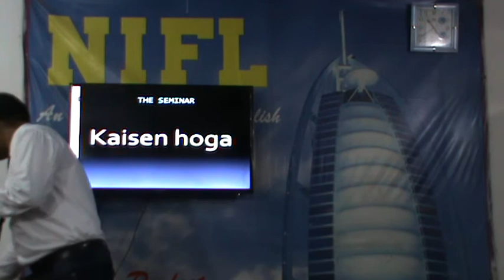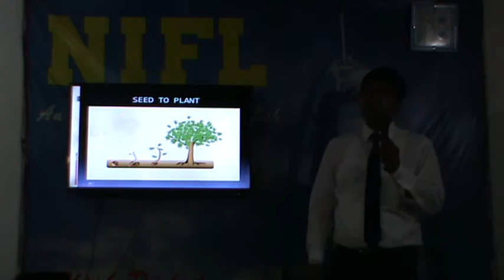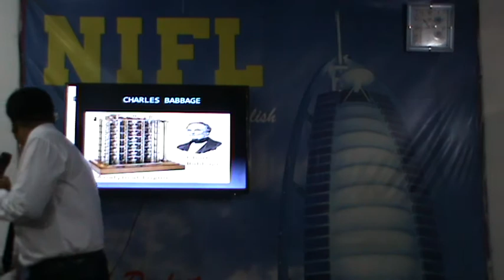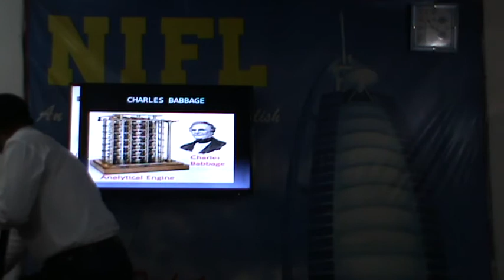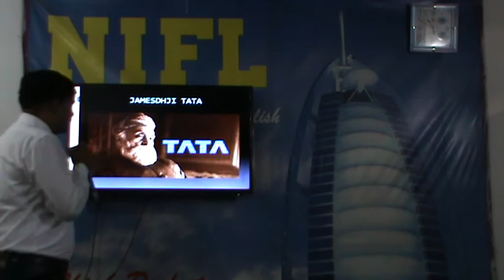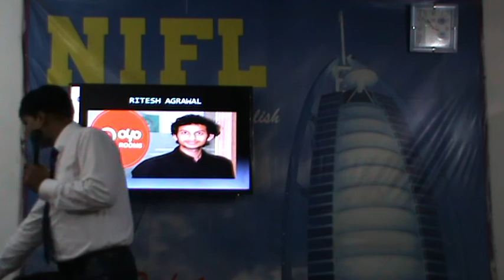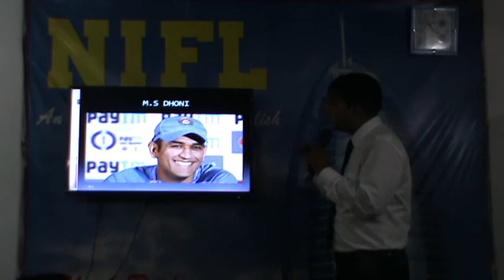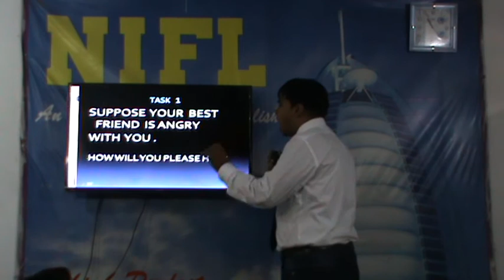motivational video (KAISEN HOGA part 1 new )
 KAISEN HOGA
Before starting anything, before learning new skills, before starting any new course or when it comes to completing to your dreams. We have lots of doubts on ourselves all of us having the same question. “How it will happen?”  In this seminar, we will teach you how some people have got success how they have become more popular. How they have made it. That will help you to achieve your goal.